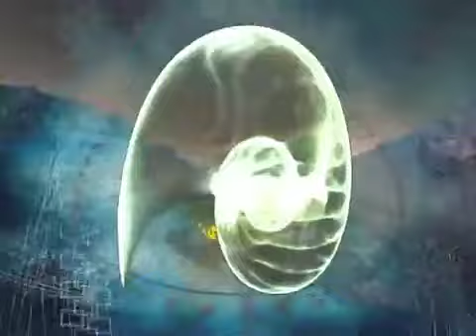save my soul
...you saw me standing alone...